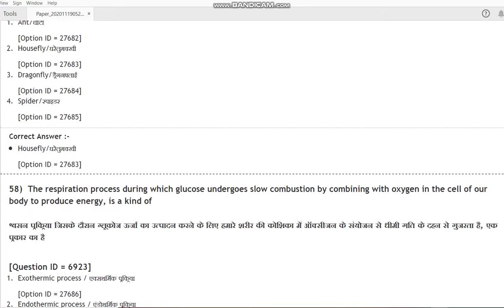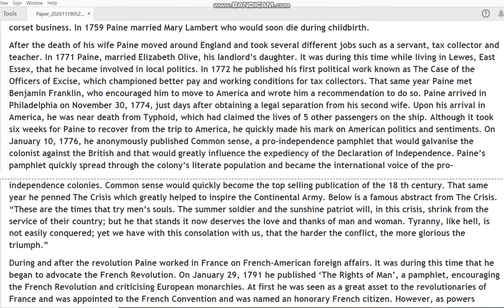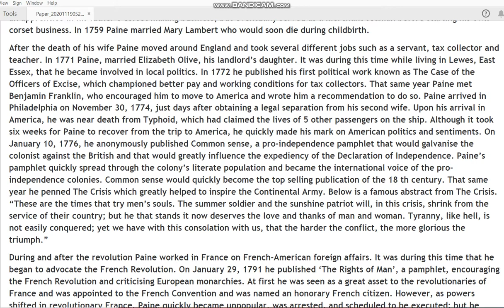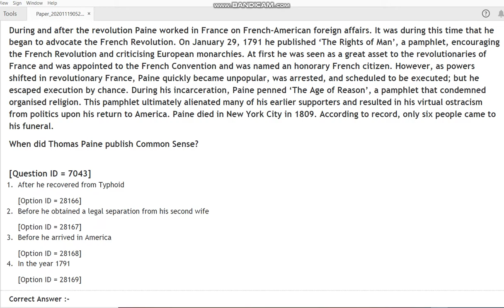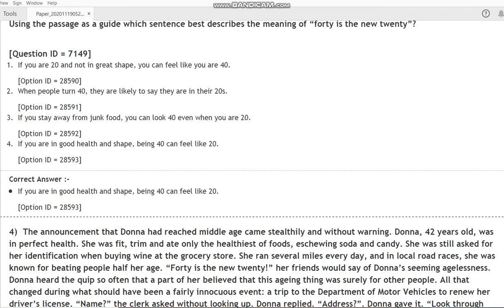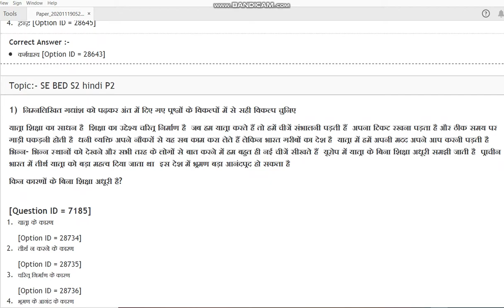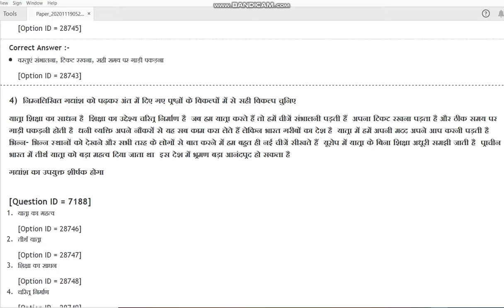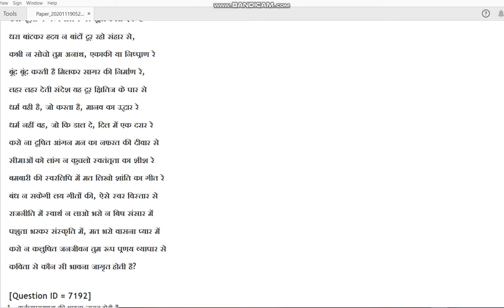DU BEd Special Education Visual Impairment 2020 entrance paper by hitesh kumar